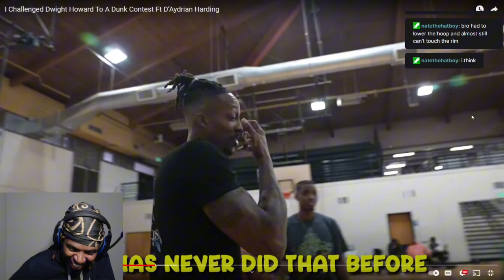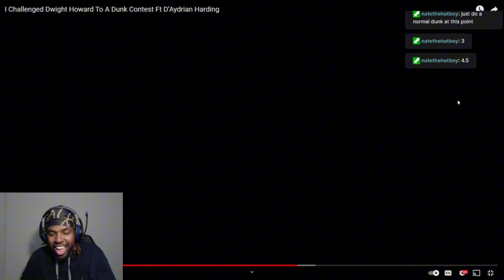AMP Davis Vs Dwight Howard DUNK CONTEST *THIS WAS HILARIOUS 🤣